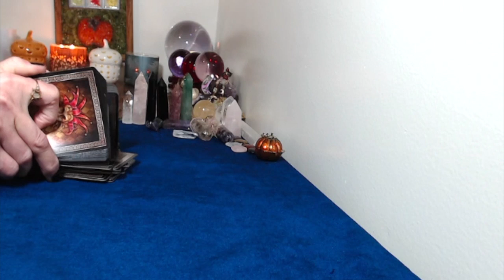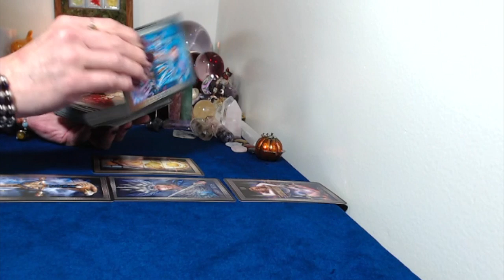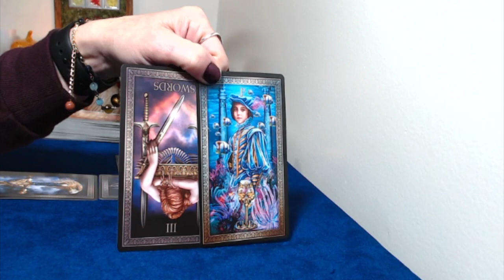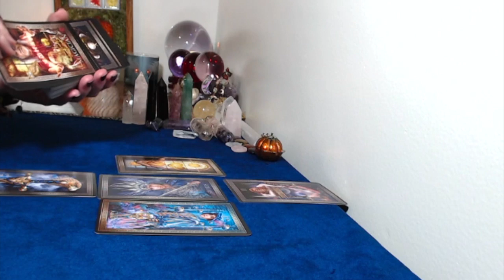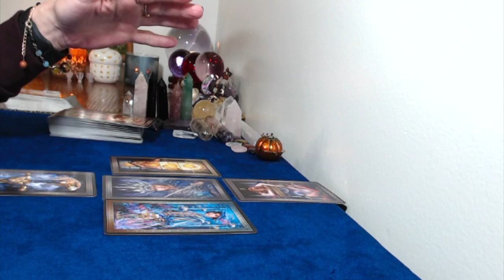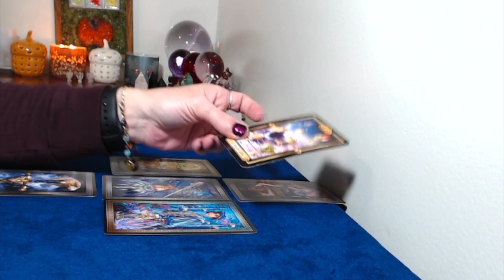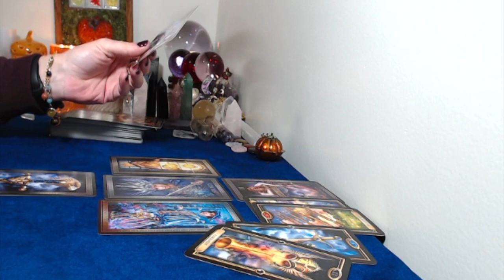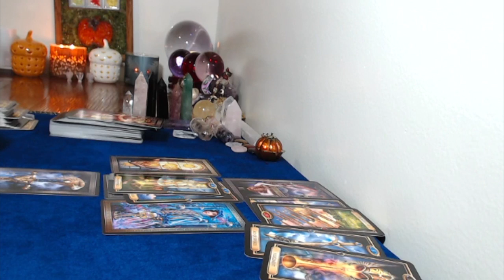Virgo, November 2019 Tarot Card Reading A Big Decision,Truth,Clarity, Is Coming!!!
Emergency Readings!!!